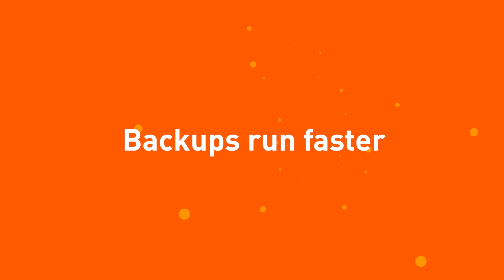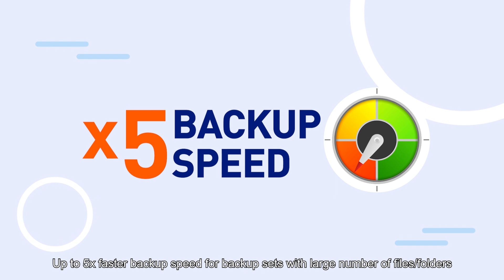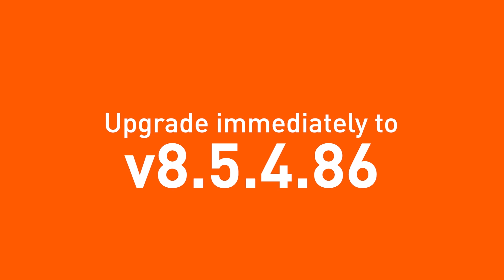Experience a speedy software backup with Ahsay v8.5.4.86. Upgrade now!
Ahsay v8.5.4.86 is the fastest way to backup Windows, Mac and Mobiles in 2021. Upgrade Now!

Ahsay v8.5.4.86 is faster than ever. It includes:
 - 200% improvement on Microsoft Office 365 backup speed
 - 500% improvement on backup speed for file backup sets
 - 450% improvement on v6 to v8 data migration speed
 - 250% improvement on Ahsay Mobile backup speed
 - 40% improvement on backup speed to AWS S3 compatible Cloud Storage.

If you are now on any of our previous releases, you have no reason to not to upgrade immediately. Upgrade now!